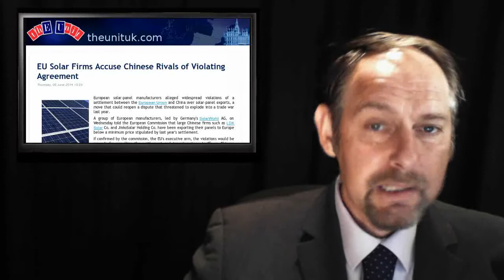ThEUnit: Shanghai Solar - Euro Expansionism - Goldman Sachs gets testy - European Arrest Warrant